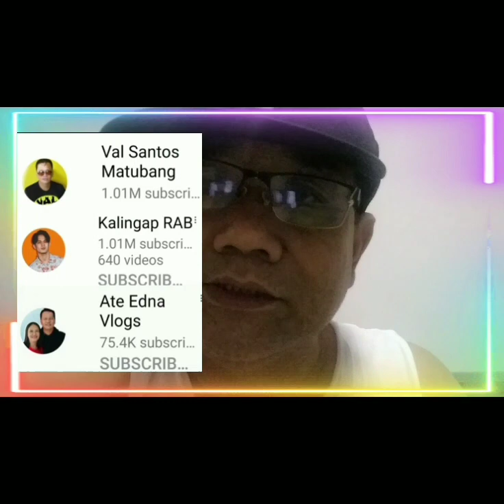apo at manugang ni lola Nenita dumating na